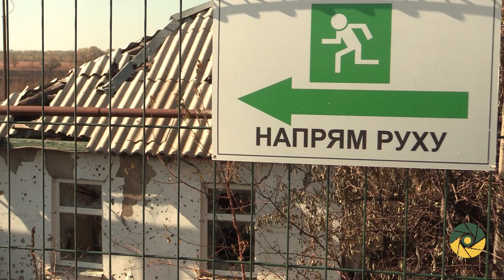ООС. КПВВ «Станиця Луганська» після пожежі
Відео: Військове телебачення України
Журналісти: Тетяна Бернадська, Данило Панасюк